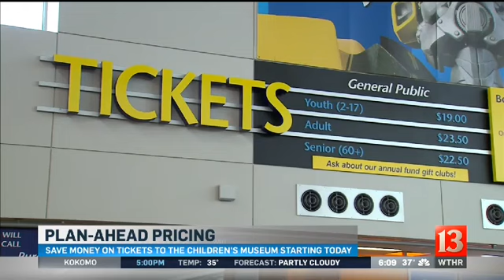Childres Museum offering new pricing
The Children's Museum launches a new pricing system today where customers who purchase ahead of time can save as much as 60%!